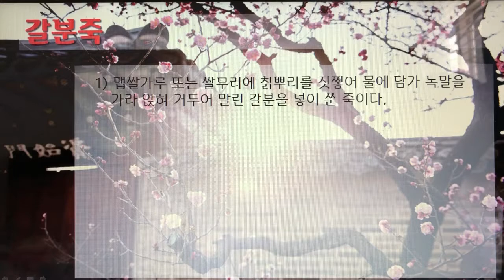[촬영] 한국의 전통죽(Korea Traditional Porridge) - 4. 갈분죽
1개 레시피를 1개 영상으로 만들었습니다.